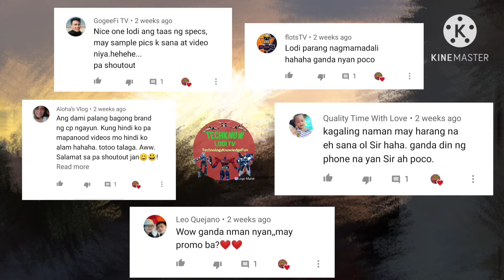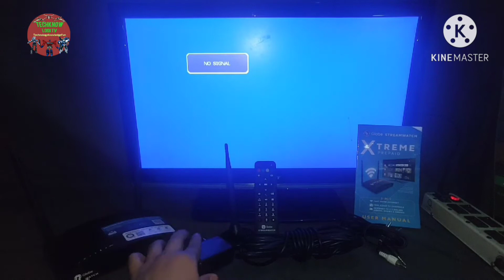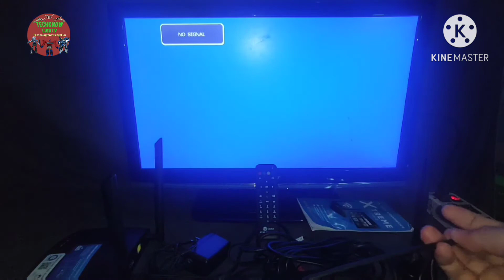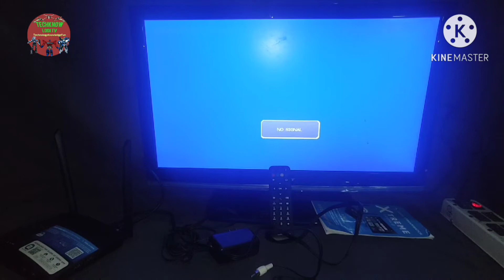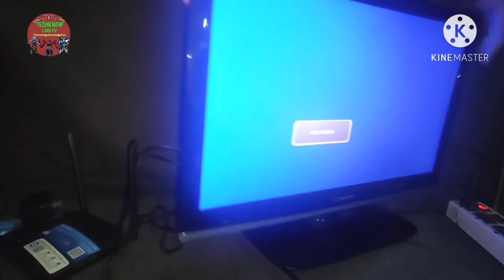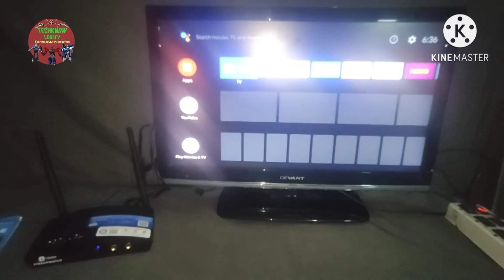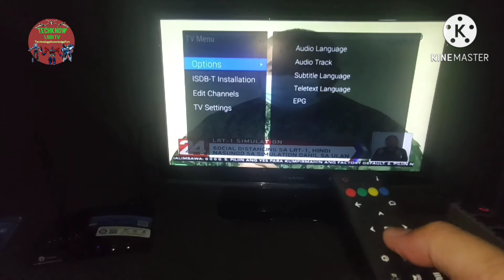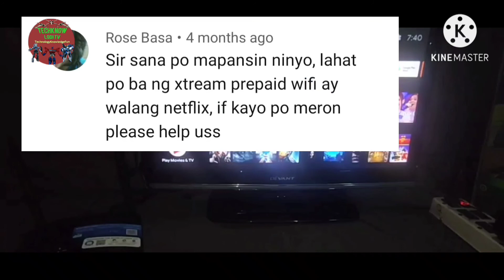Connecting Globe StreamWatch Xtreme to TV / Re Scanning Free TV Channel in StreamWatch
The video show how to connect your Globe StreamWatch to a television using an audio-video (av/rca) cable.  And show some instructions on how to re scan channel.

globe prepaid xtreme
xtreme prepaid
Wifi access
Android TV Box

recorded thru: Realme 6 Pro
editing apps: Kinemaster
                        IntroMaker